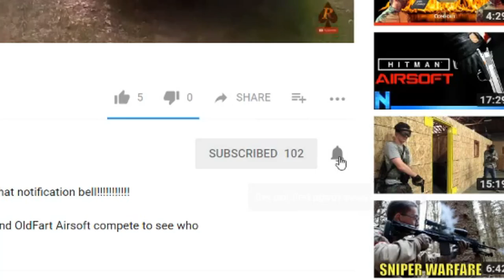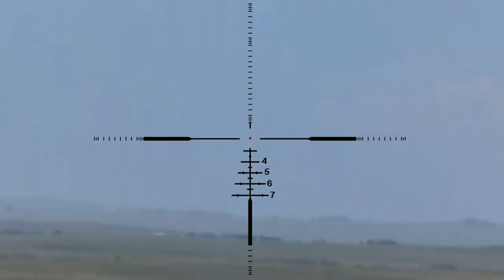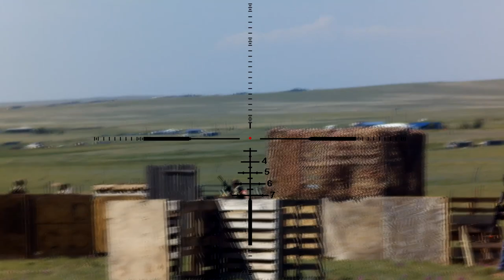Brand New Airsoft Field- LZ Airsoft Gameplay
Welcome Back to another Airsoft Video:
Today I am playing at LZ Airsoft in Calhan Colorado. This field is brand new and awesome. The staff is the best I have seen in a while and there is more to come.
Colorado airsoft discord
People I support and you should too!